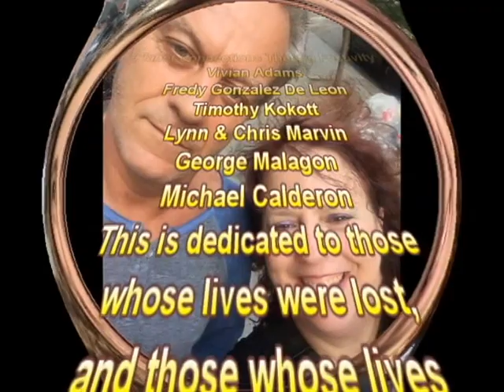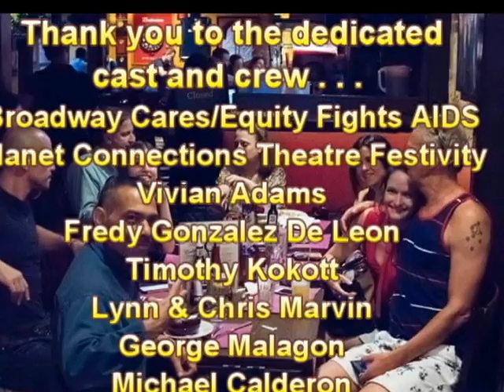THEATRE_Sometimes Gay Means Happy By Angela Theresa Egic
Sometimes Gay Means Happy: It’s 1988. Tori, a newscaster, announces the heart attack of her estranged Broadway legend father, Victor, during breaking news.

Tori soon learns, Victor is dying; is last wish is to reunite with his eldest daughter, and meet his only grandchild. Will Tori grant his dying wish?

This is excerpts from the world premiere of my play. June-July 2015 in the 6th Annual Planet Connections Theatre Festivity, NYC held at The Paradise Factory, 64 E. 4th Street.

The cast:
Emma Peele, Matt Saxton, Ian Maynard, Xiomara Yordan, Samuel J. Joseph, James Reade Venable, Corrie Legge, Alyssa Emily Marvin, Elizabetta Malagon, Keith McHugh.

My Special Personal Thanks to: Tim Curry for inspiring me to write this as a screenplay (in the 90s) through his talent. I thought it would be a great script for him to perform!

Special Thanks to: Vivian Adams, Fredy Gonzalez De Leon, Lisa Lopez, Timothy Kokott, Michael Calderon, George Malagon, Lynn and Chris Marvin

Also, would like to thank: Broadway Cares/Equity Fights AIDS; The staff of Planet Connections Theatre Festivity; Lauren Arneson; Materials For The Arts; The Cast; Diane Mastriano; All those who donated time, money and such to this production; All those who were or are touched by HIV, AIDS; All those who loved and lost people to this terrible dis-ease; Louise L. Hay...